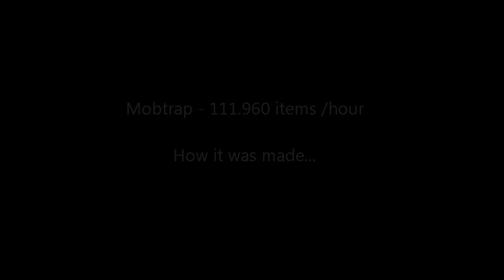How it was made: Mobtrap - 111.960 items /hour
This shows how the trap is made...